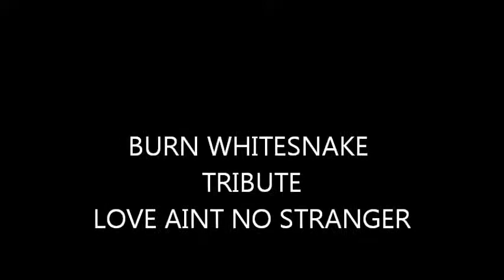LOVE AINT NO STRANGER BY BURN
WHITESNAKE TRIBUTE